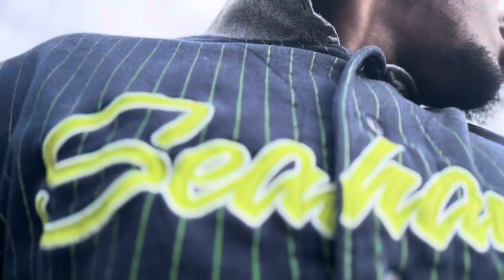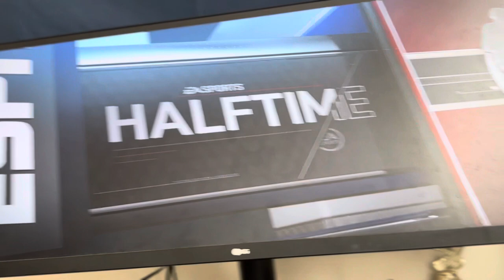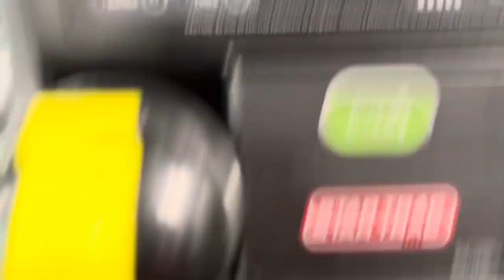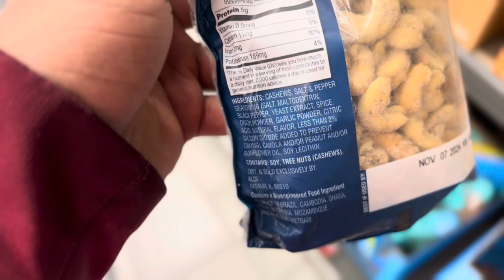Solar Eclipse Apocalypse 🌓!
Solar eclipse is the ultimate star something we should not be looking @ 😤😂!!

Hope
Yall enjoy more bangers otw soon 🌓